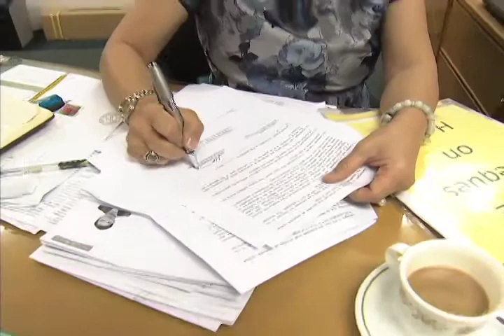Interview with Edna Encarnacion 4/24/2015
General Manager Techway Engineering
Kuala Lumpur, Malaysia
24 April 2015